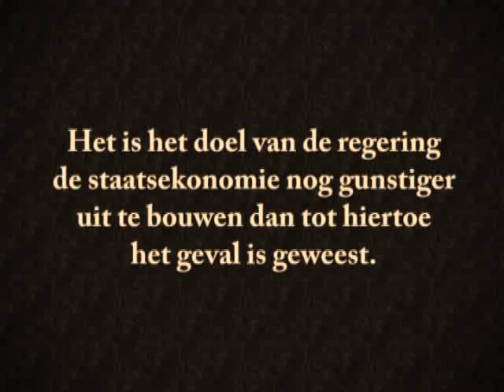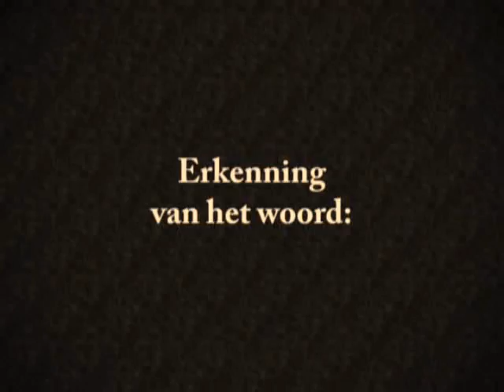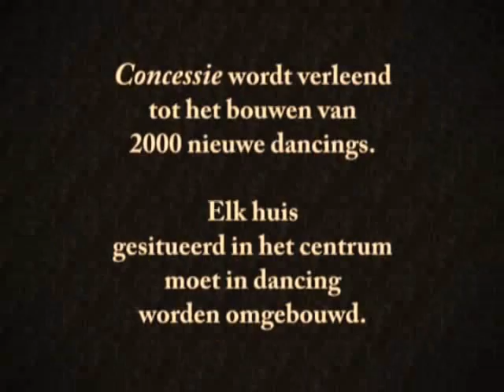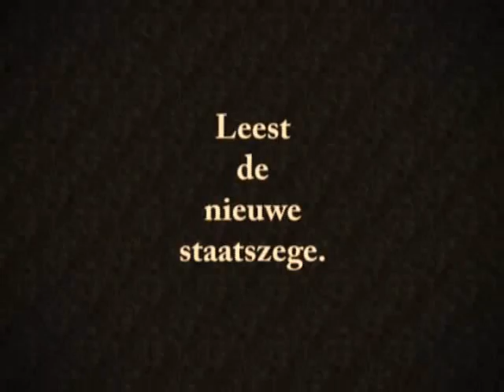Van Ostaijen's Bankroet Jazz: Elke burger een rentenier.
Fragment uit de film "De Bankroet Jazz", realisering door Leo van Maaren en Frank Herrebout van het filmscenario uit 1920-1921 van Paul van Ostaijen, met
muziek van Wouter van Bemmel.